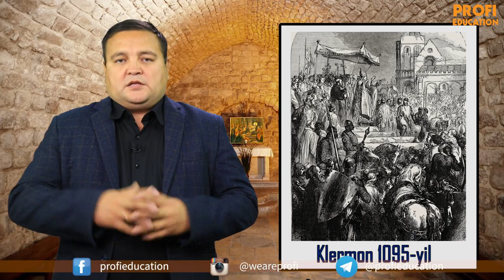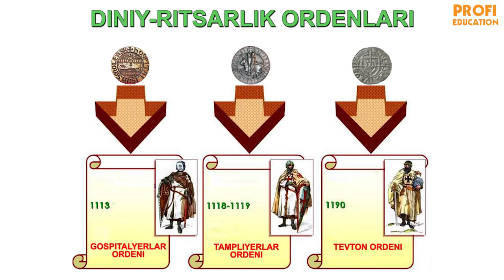#6 SALIB YURISHLARI | TARIX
Ushbu video darsimizda Siz "Salib yurishlari" haqida to'liq ma'lumot olasiz. Darsni tajribali  o'qituvchi Sharipov Shohruh olib boradi. Agar Sizga videomiz yoqqan bo'lsa, like bosishni unutmang. Kanalimizga a'zo bo'ling va keyingi darslarni ham o'tkazib yubormang. Agar qiziqtirgan savollaringiz bo'lsa, yozib qoldiring. Biz albatta javob beramiz.